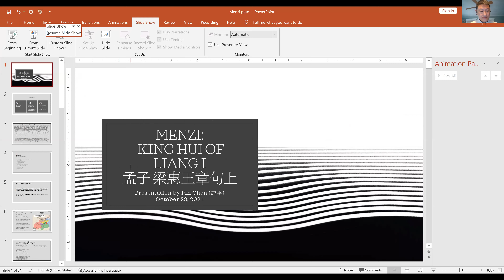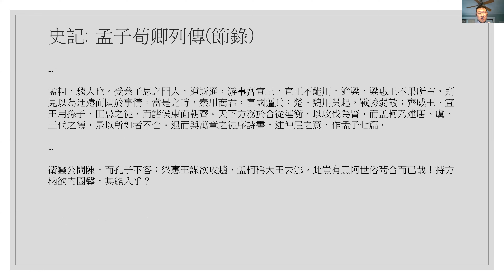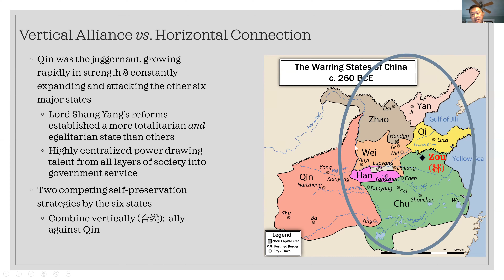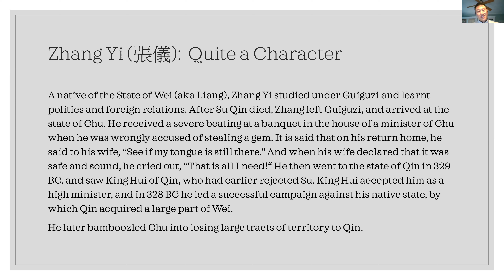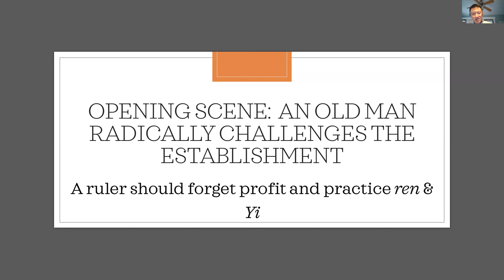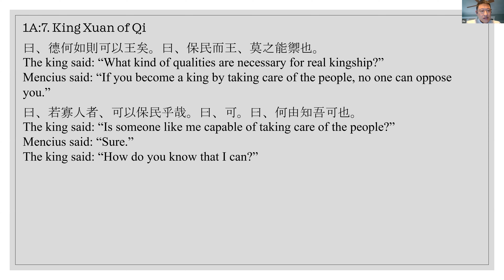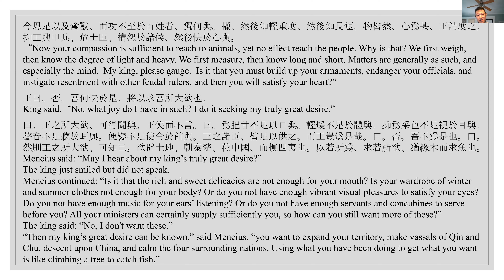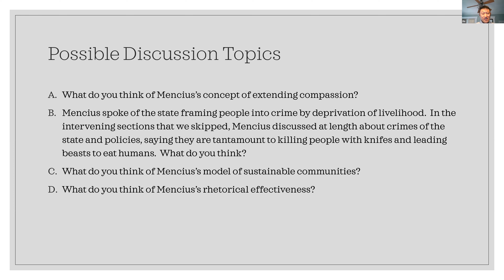Dialogue between Mencius and King Hui of Liang | Asian Philosophies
Let's learn Mencius' Political Philosophy by reading the dialogue between Mencius and King Hui of Liang, one of the most powerful Feudal Lord in ancient China during the time of Warring States (300 BC).

** Please read any of translation of "Mencius" 1A (King Hui of Liang and King Xuan of Qi)

The biographical elements of the Mencius – and there are more of these than in any other early Chinese text – are entirely related to Mencius’s career as a “wandering persuader,” a thinker who traveled from court to court seeking a ruler who would employ his political and ethical ideas and give Mencius some position of authority to implement them. Book 1 (both parts A and B), is generally taken to be a chronologically arranged set of snapshots of this endeavor. It is, in this way, more unified than any other book of the Mencius. The book opens with Mencius first meeting with the long-ruling King Hui (r. 370-319) of Liang (that is, the great state of Wei, whose capital was at Liang), who, for much of his reign, was the most powerful ruler of his day. The King was old when he met Mencius, about 325 B.C., but he addresses Mencius as though he were older still, suggesting that at the start of his effort to travel in search of a ruler who would listen to his ideas, Mencius was already advanced in years. Mencius was a native of the small state of Zou on the Shandong Peninsula, and although there are some legends about the young Mencius, we know next to nothing certain about his life before he began to travel from court to court, seeking a ruler who would appoint him to high position and adopt the Confucian policies of humane governance that Mencius believed reflected ideal eras of the past. In the Analects, we see Confucius advise that when the way of these past eras does not prevail and the world is in chaos, the moral man bides his time in obscurity, waiting for signs of incipient order to signal that opportunities for moral progress exist. It may be that in the tumultuous era of the Warring States, Mencius followed this principle until, late in life, he came to believe that the duration and extremity of warfare and treachery that surrounded him were themselves signs of moral opportunity, a notion that is explicit in passages such as 2A.1, 2B.13, and 7B.38. From that point, Mencius became a “wandering persuader,” one of many men who traveled from court to court, seeking a ruler who would follow their advice and, they believed, thus restore order to the world by reviving the unified polity that had formerly constituted the empires of the Xia, Shang, and Zhou Dynasties.